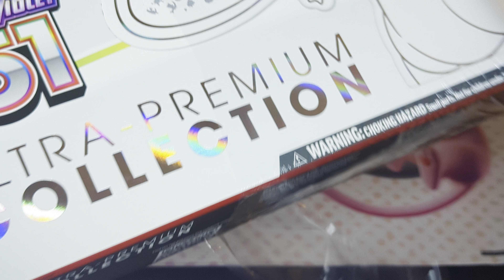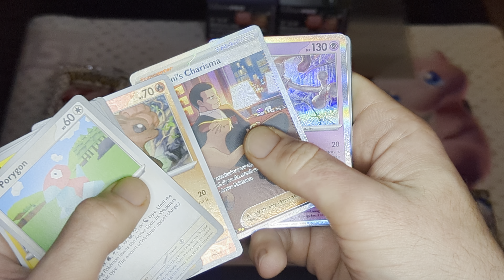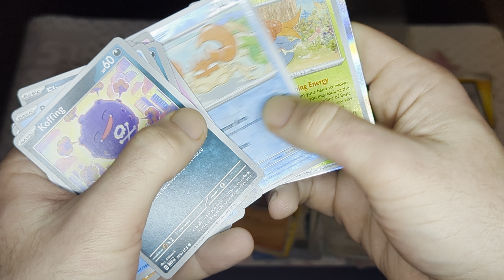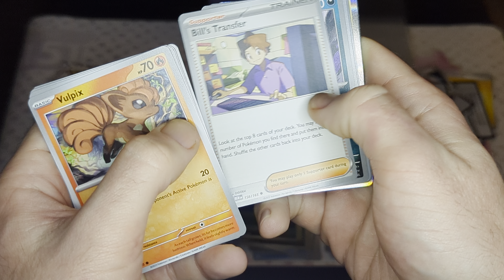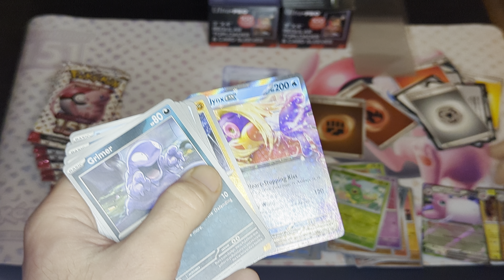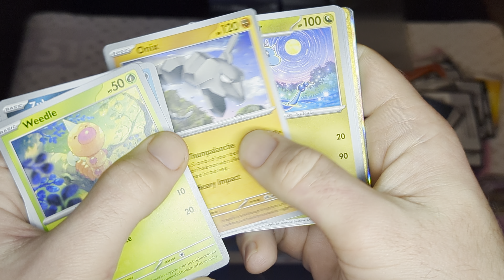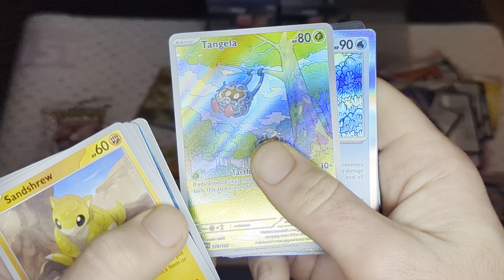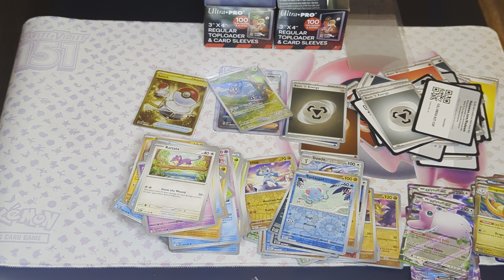Another Pokemon 151 UPC Box Opening: The Continued Hunt for Illustration Rares